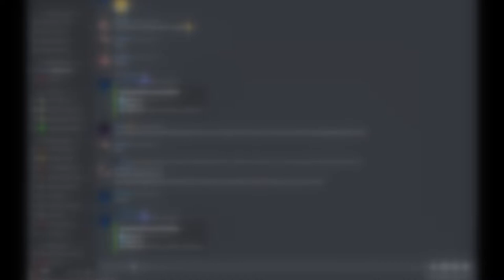Urlaub mit Familie Kroos😈 | Hoover aufgelöst🤡 [FiveM Gambo]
Auf süß 3 Monate C-Bann auf Modern-Gaming [ModernV] also werden neue Server geknechtet und klein gehalten.